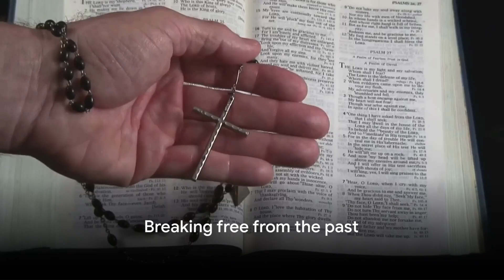The concept of the present is not just a moment in time.It is a state of being, a way of thinking.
A line from the Lord's Prayer: “Free us from the immaturity associated with the inability to live in the present,” translated from Aramaic. Christ spoke in Aramaic. The same line translated from Greek “Deliver us from the Evil One.” Not living in the present is evil...
No amount of worry can change your past or affect your future.
The concept of the present is more than just a moment in time.
It is a state of being, a way of thinking, if you will.
It's about being fully involved in the present moment, absorbing the world around us without the taint of past regrets or the shadow of future worries.
Imagine a world where you enjoy every moment, every sensation is appreciated. This is the essence of being in the present.
It's not about ignoring our past or ignoring our future,
but rather about not allowing these temporal dimensions
distract us from the ongoing symphony of life.